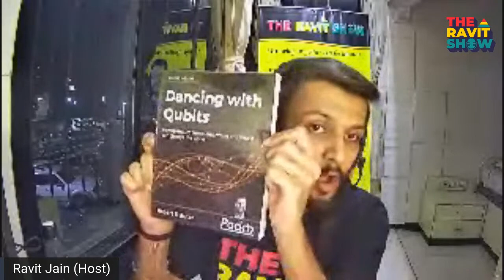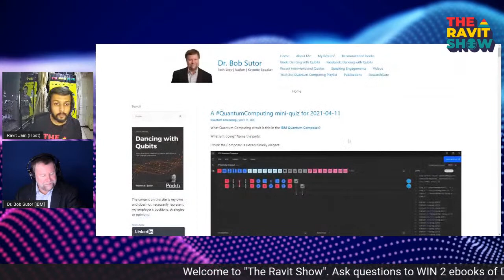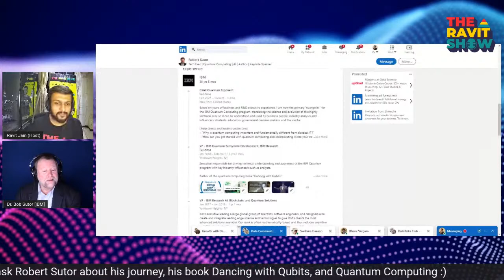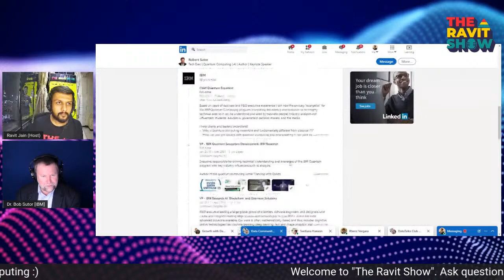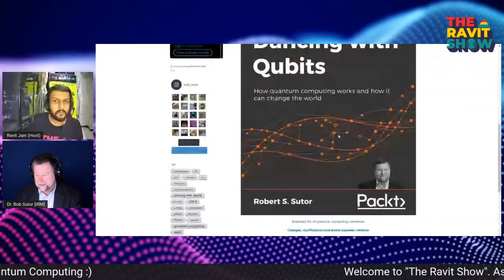"The Ravit Show" with Robert Sutor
Thrilled to share my next guest today on The Ravit Show is Robert Sutor,
Chief Quantum Exponent at IBM with 38 years of service at IBM. We know him for his famous book "Dancing with Qubits". On the show, we will discuss these topics --

- His journey in the Quantum space
- Quantum Computing and its future
- Problems related to AI
- Where are we in terms of Quantum Computing?

Ask questions to WIN 2 ebooks of Dancing with Qubits!

Please drop any questions in the questions that you have for Robert Sutor

It's happening on the 16th of April at 11 am ET/ 8.30 pm IST/ 4 pm UK!